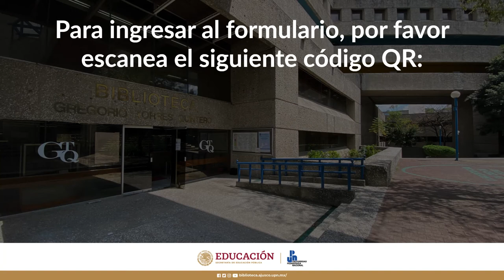Diagnóstico de Servicios Bibliotecarios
Estimada Comunidad de la Unidad 092 Ajusco:

En la Biblioteca Gregorio Torres Quintero estamos interesados en conocer tu opinión sobre algunos servicios que ofrecemos, por lo que te solicitamos responder el formulario en línea, disponible del 17 de octubre al 4 de noviembre de 2022 a través del siguiente enlace o escaneando el código QR.

¡Agradecemos tu participación!

Atentamente, Dirección de Biblioteca y Apoyo Académico.